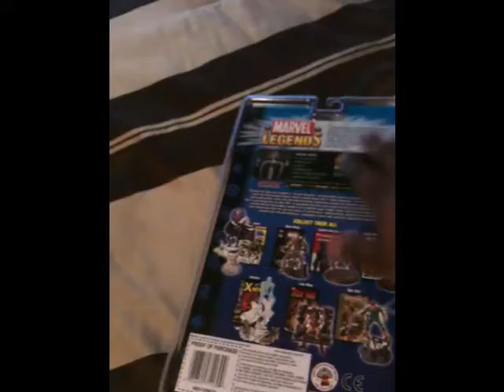Real talk with your boy ,MrMADGUS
Me showing and talking abot a few things